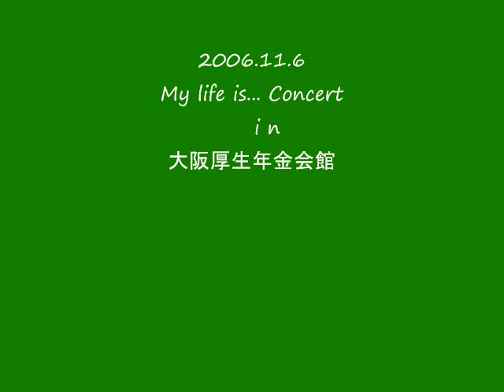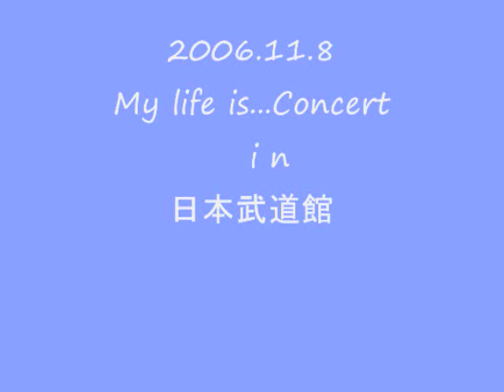武道館コンサ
2006年11月8日の武道館コンサ。。。